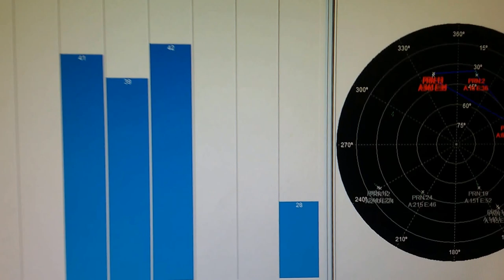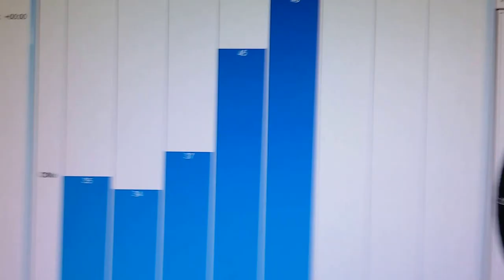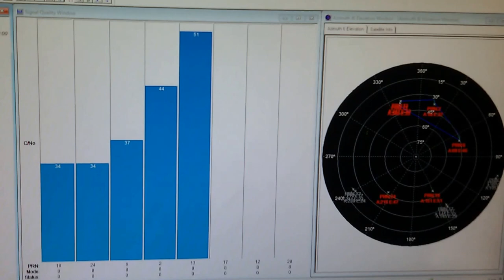Demonstração de Reparo do Circuito de uma antena de GPS ! SERGTECH SERGTEC